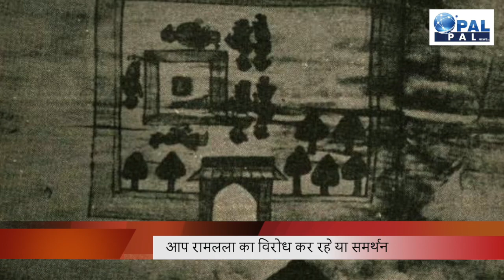Prime Time- बाबरी मस्जिद 14वें दिन की सुनवाई